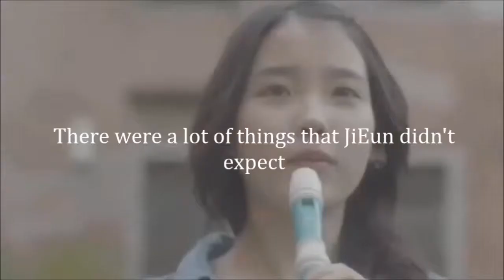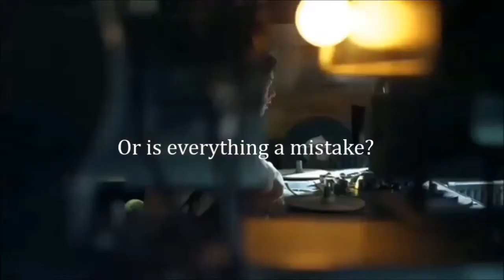My Brother's Bestfriend [QUEENSABELLE]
Story by Queensabelle on AsianFanFics
Trailer by Yazminniemine

My Brother's Bestfriend -- Read the story here!